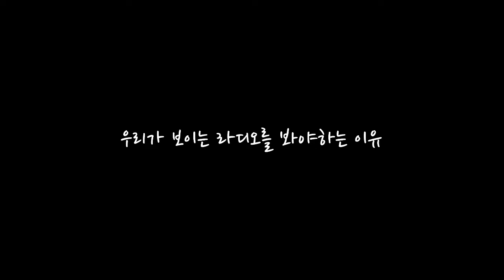설레는 밤 보이는 라디오와 함께해주세요~ / 설레는 밤, 김예원입니다 18.06.26.화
매일 밤 12시 KBS Cool FM 89.1MHz 설레는 밤, 김예원입니다.